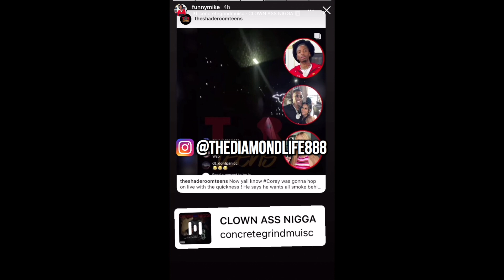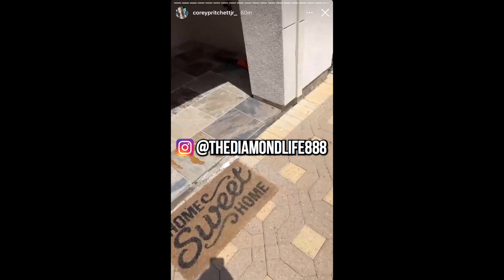FUNNYMIKE PULLS UP ON CARMEN AND COREY AFTER ARGUING ON IG